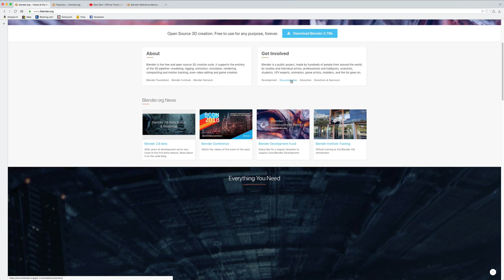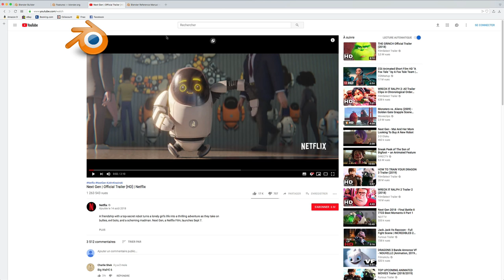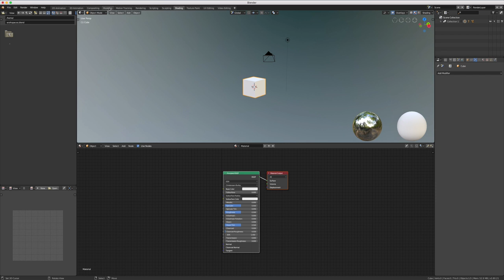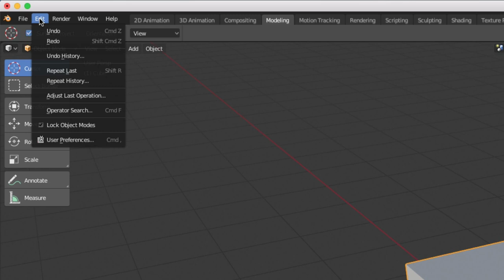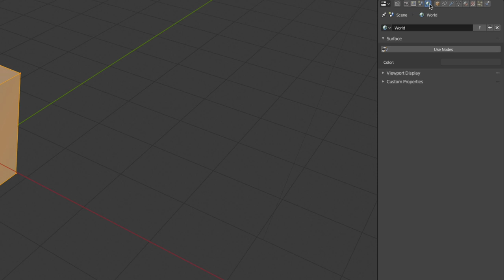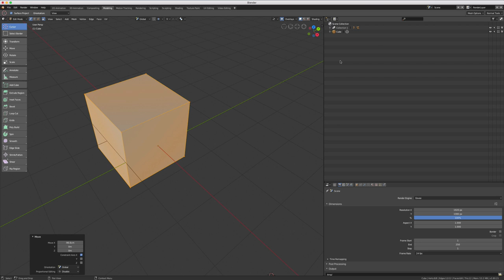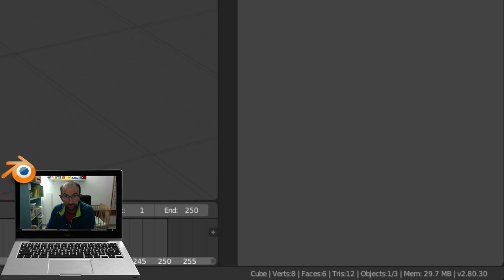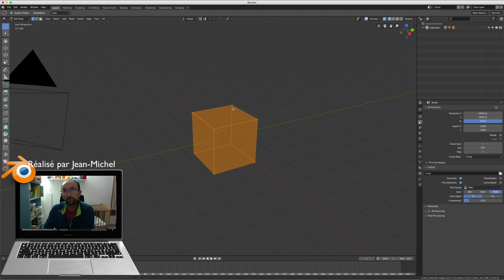Blender 2.8 - 01 - Introduction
Sur cette vidéo, nous allons voir comment:
- Installer Blender (l'endroit de téléchargement)
- Redimensionner son écran
- Mettre en FR les Tooltips
- Petite introduction sur Blender